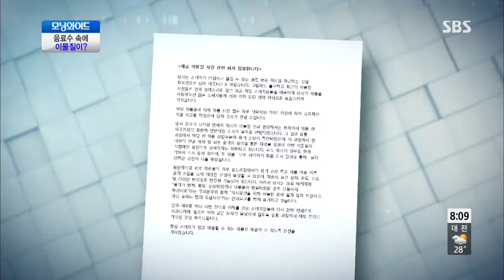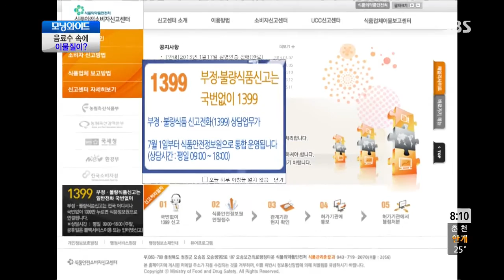음료수 속에 이물질이? @모닝와이드 130819